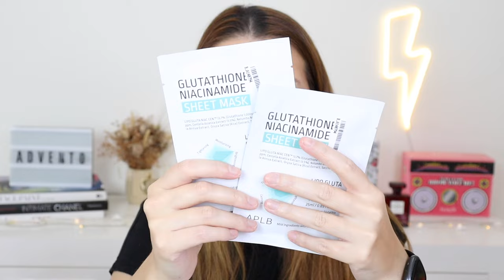STYLEVANA ADVENT CALENDAR - Calendário Advento 2024 Unboxing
Olá a todos! O vídeo de hoje é o nosso primeiro Unboxing de CALENDÁRIOS DE ADVENTO 2024 e começamos com o fantástico Calendário do Stylevana, com tudo produtos full size de 1 a 25. Espero que gostem!

O que estou a usar:
- L'oreal Infallible Pro Glow Foundation, Catrice One Drop Coverage Concealer, Sheglam Insta-Ready Face Powder, NYX Buttermelt Bronzer Deserve Butte, NYX Buttermelt Blush Feeling Butta, Got 2 Be Eyebrow Gel, Benefit Gimme Brow Volumizing Pencil 4, Charlotte Tilbury Color Chameleon Golden Quartz, L'oreal Telescopic Lift Mascara, Fenty Beauty Stunna Lip Paint Uncensored.

As minhas opiniões são SEMPRE sinceras! Muito obrigada se escolheres apoiar o meu trabalho com o uso de códigos de desconto ou links!!